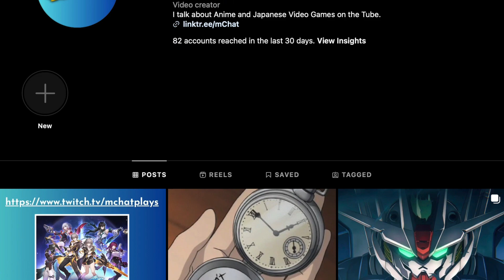mChat in 2024! (Channel Update)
As 2024 begins, here is a channel update talking about what you can expect from mChat throughout the year...